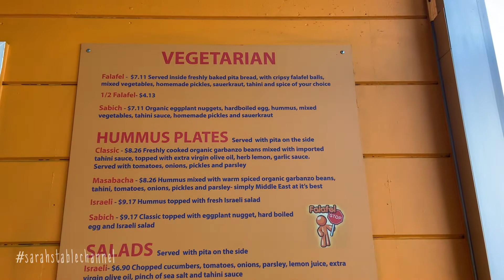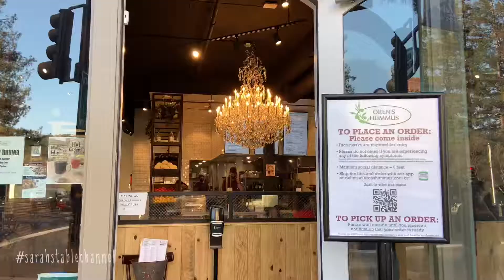Falafel Stop Oren's Hummus: restaurant vlog series - @Sarah’s Table Ep. 55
where to get the best falafel in the Bay Area.. Falafel Stop and Oren’s Hummus are two of the best falafel spots in the Bay Area. Falafel is made of chickpeas and is very rich in protein. This food is perfect for vegans and vegetarians! Falafel salad is a popular item at Falafel Stop while half falafel sandwich with fries is served during the happy hour at Oren’s Hummus. Check them out!